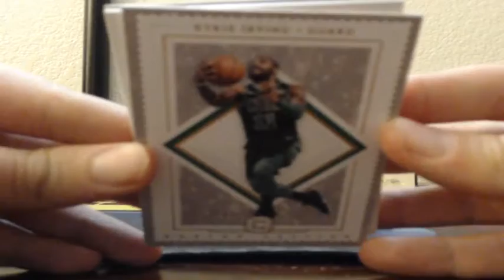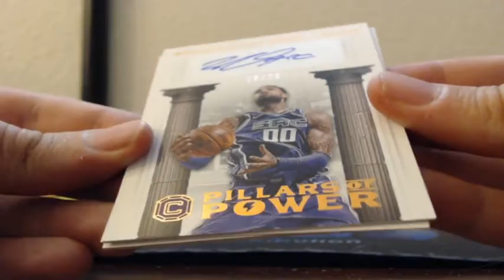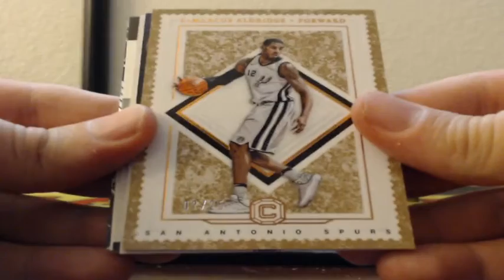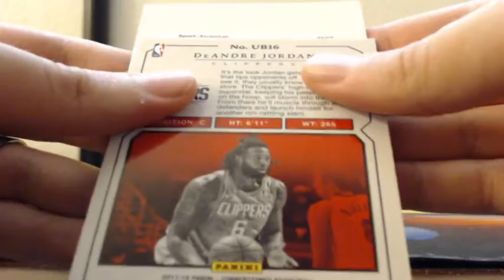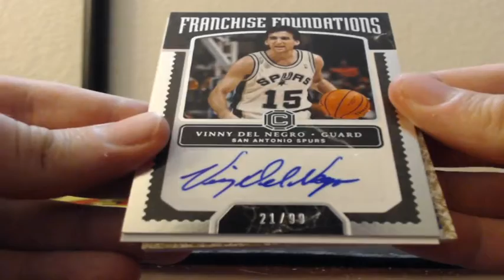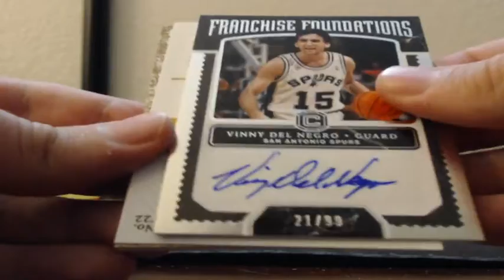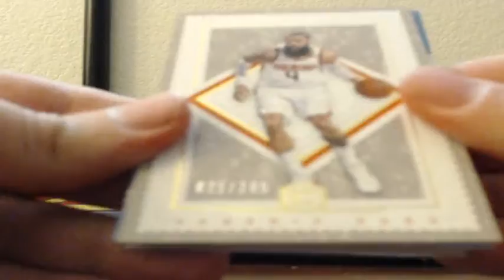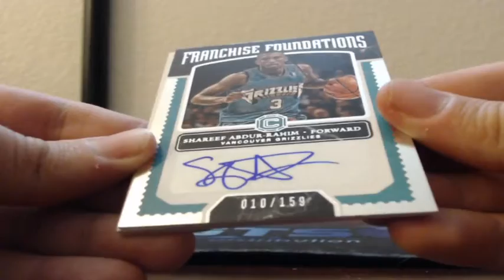2017-18 Panini Cornerstones Basketball 4 Box 1/3 Case Break 8-10-2018 (AUTO MOJO!)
2017-18 Panini Cornerstones Basketball 4 Box 1/3 Case Break 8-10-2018 (AUTO MOJO!)